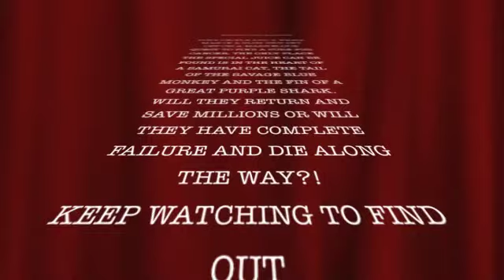BEASTS UNLEASHED!!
An animated series of shorts featuring the darker side of the animal kingdom written, shot and edited by Eden Poihipi.